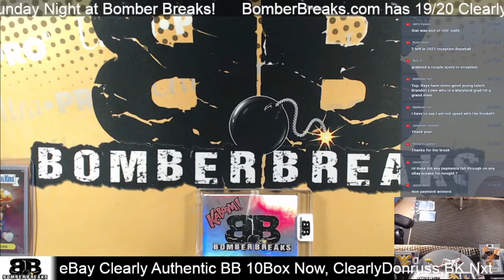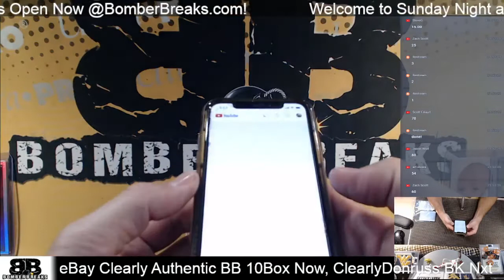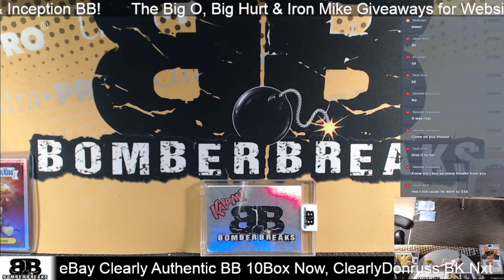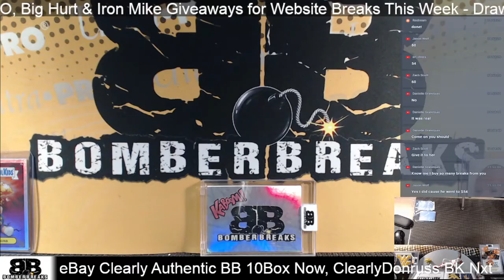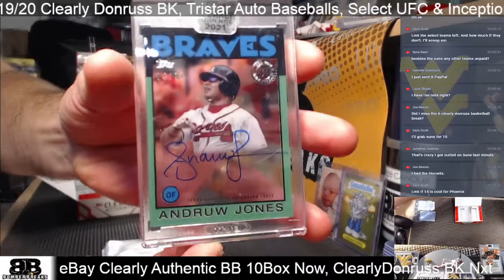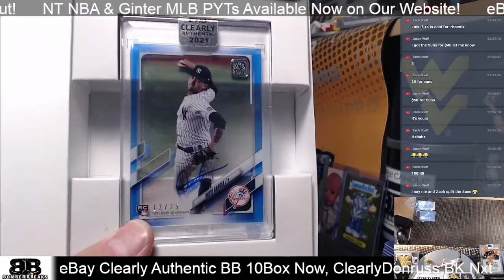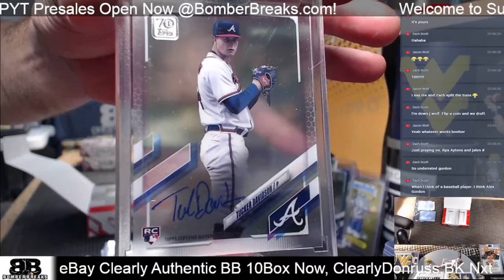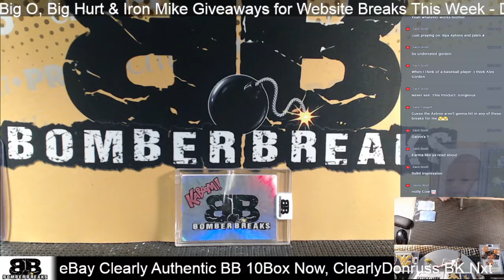eBay Sunday 2021 Topps Clearly Authentic Baseball Half Case Break 8 8 21